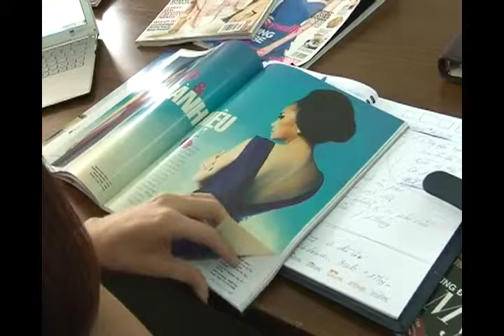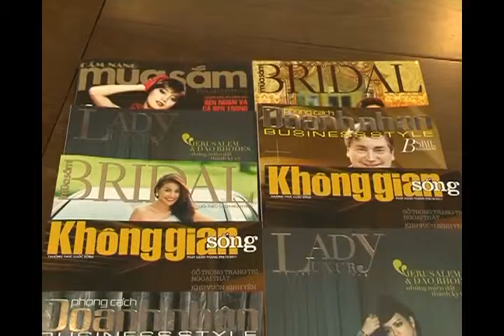Doanh nhan NGUYEN THU HUONG